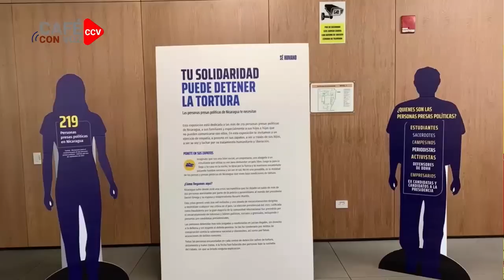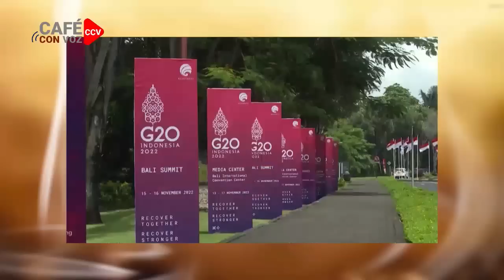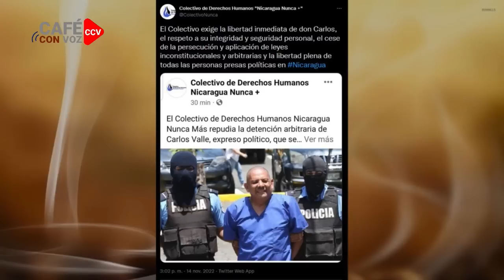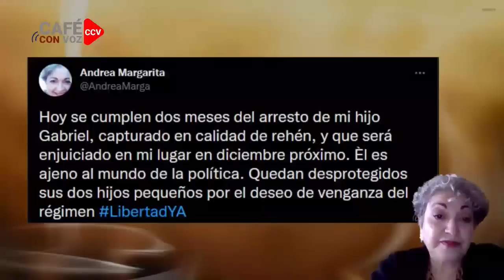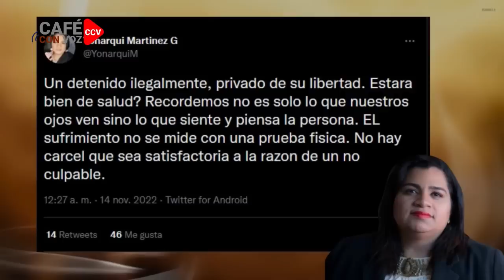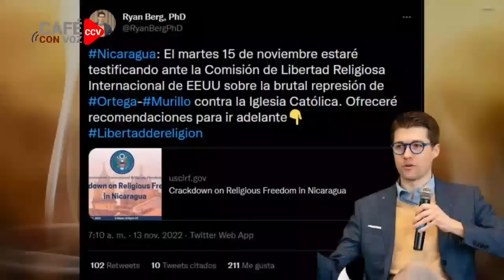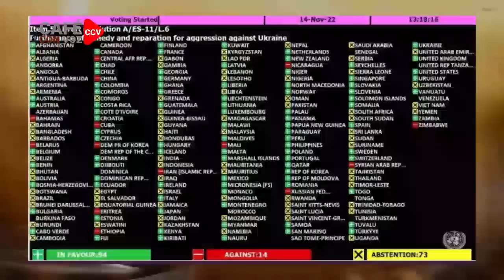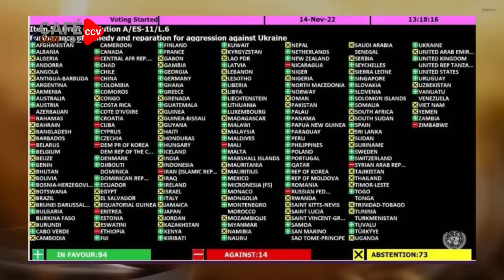CAFE CON VOZ | En Contexto con Luis Galeano/14 de Noviembre 2022